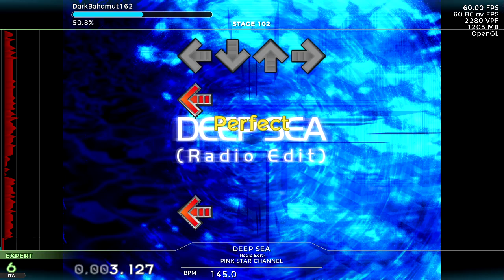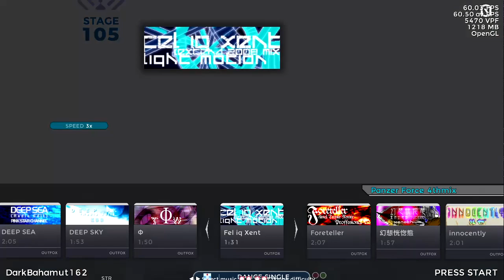Panzer Force Series [#1.4 | 4th Mix]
This was supposed to be the last part of this session...
But I cut out the Append from here because if would have been way too long otherwise...

0:00 Panzer Force 4thmix
0:11 ABSOLUTE ZERO / Erasure Deplorer
2:12 BAI ZE BLOOD (short) / xenothioum
4:26 BIG TOWER / EBB
6:54 Boisterous Siren / gmtn with. deplorer
8:55 broadjam / bugs
11:45 Burning Avenger / xenothium
14:07 Clione -Blue Sky Remix / kors k remixed DJ.Deplorer
16:01 Cybernation Zero / Extrose
18:37 DARKSIDE INFINiTY / Erasure Deplorer
20:41 DEATH GAME -PF edition- / Erasure Deplorer with Mr.DistorteD
22:40 DEEP SEA (Radio Edit) / PINK STAR CHANNEL
25:09 DEEP SKY (Radio Edit) / EBB
27:15 fai / TW
29:24 Fel iq Xent (Extend 2008 Mix) / light motion
31:11 Foreteller -Final Trance Remix- / Professional-02
33:36 幻想恍惚態 (Short) / xenothium
35:46 innocently / ルゼ
38:00 Insane sorrow -Stability Trance Remix- / Erasure Deplorer with DJ.Deplorer
39:59 KINDERGARTEN / PINK STAR CHANNEL
42:20 Last of Dead... -Time Out Limited- / Professional-Infinity
44:46 Legend of The "17" / Insanity-Scarlet 1884
47:22 Necrolament / Extrose
49:51 on the death nightmare's core -Trance Remix- / dj cruel_server remixed by DJ Deplorer
51:54 おてんば恋娘の冒険！ -09 remix- / Professional-09
54:12 PARANOiA Three / Professional-03
56:20 puppy dance / knot
58:23 Script CoreS / gmtn.
1:00:26 SigSig (HARDCORE MIX) / RED TRASH
1:02:43 Solitary Melody / xenothium
1:04:58 The Addictive Core / xenothium
1:07:06 霧の世界 / PINK STAR CHANNEL
1:09:29 TRIP MACHINE Protekt / dj Extrose
1:11:37 unOrDer / dj Extrose
1:14:05 Vizelk / dj Extrose
1:16:03 ZVIII / Virus System